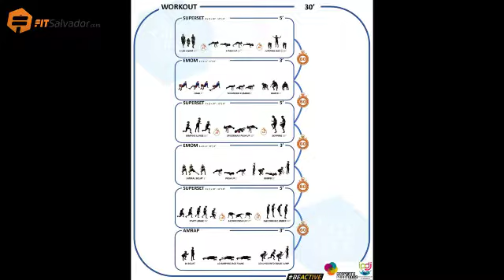Home Workout FITSalvador 79